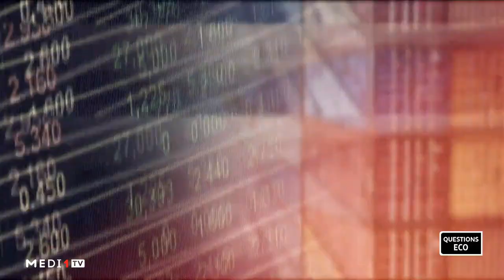QuestionsEco.. Maroc-Santé-PLF 2022: un budget orienté à la hausse, une avancée de taille